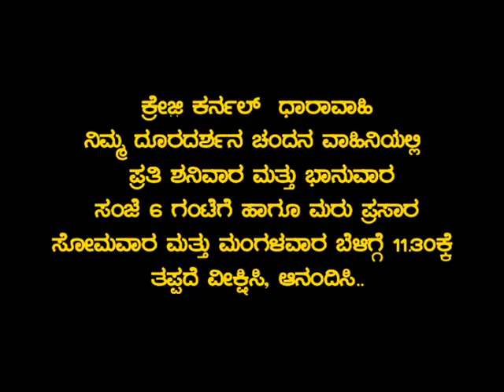Crazy Colonel! - Once Again on Your Favourite Channel DD Chandana | Every Sat & Sun at 6:00PM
Crazy Colonel - Humor Filled TV Series once again on your DD Chandana
Watch it every Saturday & Sunday at 6:00PM
Repeat Telecast Monday & Tuesday at 11:30AM